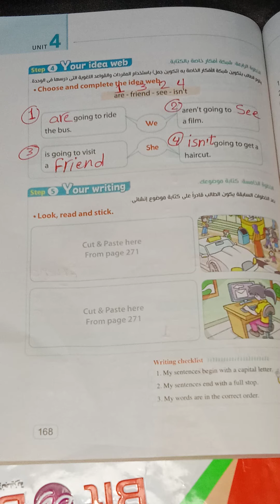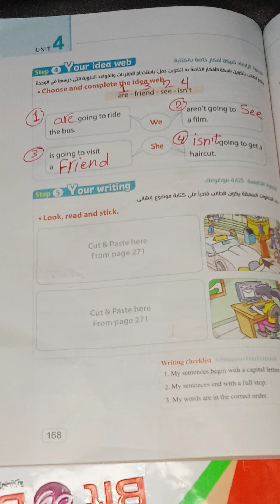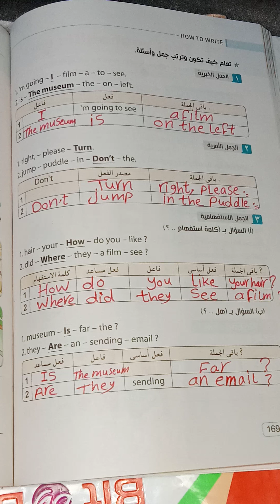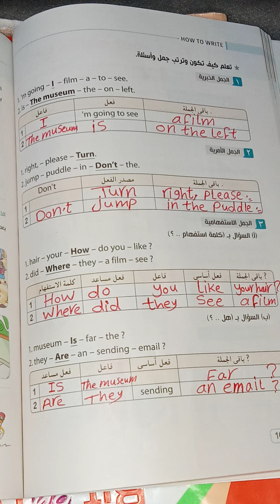حل صفحه 167 و 168 و 169 من كتاب المعاصر للصف الخامس الابتدائي منهج اللغه الانجليزيه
حل صفحه 167 و 168 و 169 من كتاب المعاصر للصف الخامس الابتدائي منهج اللغه الانجليزيه للعام الدراسي الجديد عام 2022
 حل اسئله الدرس الرابع فى الوحده الرابعه من كتاب المعاصر للصف الخامس الابتدائي منهج اللغه الانجليزيه للعام الدراسي الجديد
حل اسئله كتاب المعاصر للصف الخامس الابتدائي منهج اللغه الانجليزيه للعام الدراسي الجديد